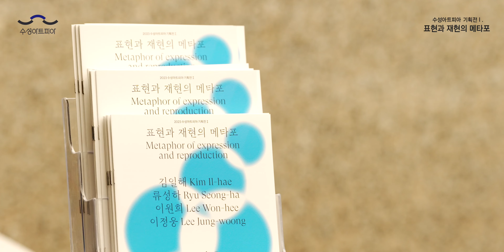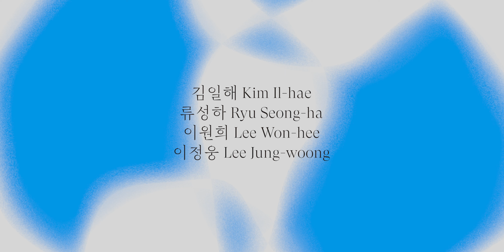[artpia.exhibition] 기획전Ⅰ '표현과 재현의 메타포'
수성아트피아 기획전Ⅰ  '표현과 재현의 메타포'

김일해, 류성하, 이원희, 이정웅

▷일시 : 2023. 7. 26.(수) ~ 8. 19.(토)
▷장소 : 수성아트피아 전관